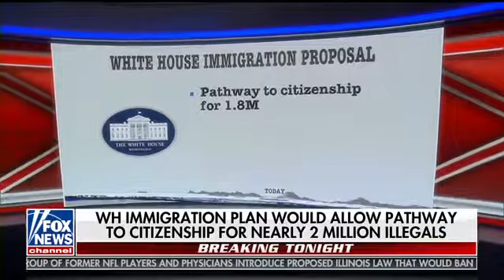Discussing immigration reform on The Story with Martha MacCallum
The White House released an immigration proposal that outlines DACA legalization, the elimination of the visa lottery, border security, and the protection of nuclear families. Experts discuss border security funding, family reunification programs, and paths to citizenship.